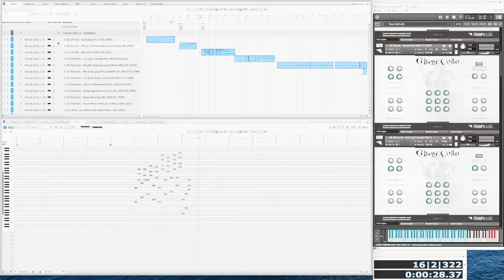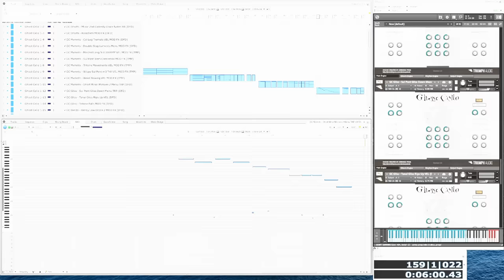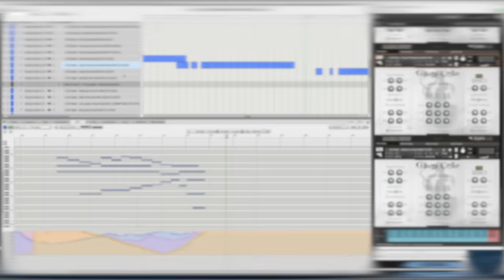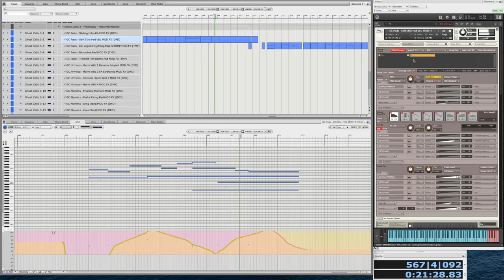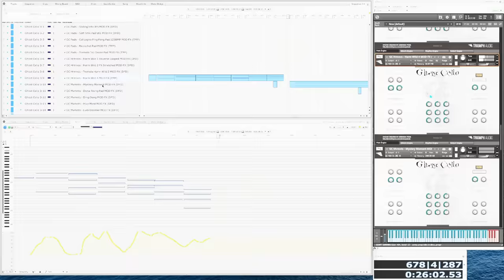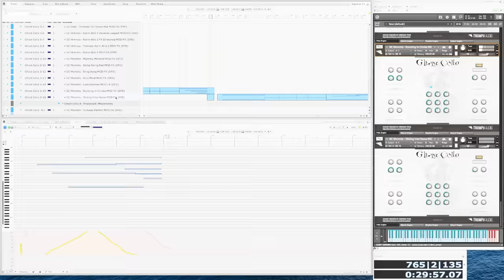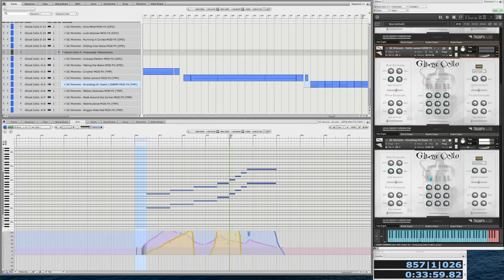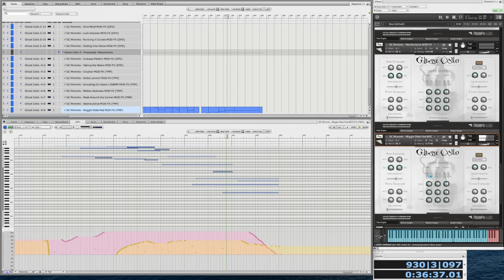Ghost Cello Patch Walkthrough • A sample library by Triumph Audio (NOW AVAILABLE!!!)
RELEASED!!!

Welcome to Ghost Cello - Triumph Audio's Newest Library!

Kevin Manthei, composer, and founder of Triumph Audio gives a breakdown of the inspiration, backstory, and features of Ghost Cello followed by an extensive uninterrupted walked through of the library in action.

Ghost Cello is a powerful, realistic & processed cello library unlike any other. Whether it’s authentic, unique cello passages or processed ghostly pads and fx, this library is calling you.  Covering many cinematic genres with ambient, eerie, intimate, horror setting, haunting, and evolving sounds.

Ghost Cello features two main categories: Authentic and Processed. Authentic has some unique takes with some not-so-standard articulations.  Featuring an aggressive col legno, quirky fall-off pizz, comedy scoops, phrases, glisses, bends, tremolo, and harmonics. Processed boasts drones, pads, harmonics & movements.

The library weighs in at 5.6 gigs with 112 patches. (225 with DFD & TMP versions combined.)  Our unique engine allows for a quick creative workflow and additional expression using the modulation wheel to go between dry and fx and the expression fader for filters.  Many patches allow for quick changing of the pitch via the keyboard and are finished off with an easy to use fx engine and compression.

If you’re looking for the same old cello library with the perfect legato and all the standard articulation you will not find that here.  What you will find is something different to sit alongside your other libraries to give your music a creative and edgy boost!
Ghost Cello will be releasing February 2023.